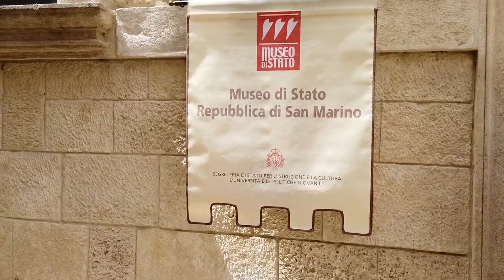San Marino - Saverio Pepe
Sono sicuramente molti i motivi per cui vale la pena di visitare la piccola repubblica sammarinese, la più antica e indipendente Repubblica del mondo la cui data di fondazione, stando alla tradizione, risale al 301 D.C. San Marino è un delizioso stato situato sul monte Titano, incastonato tra Marche ed Emilia Romagna, formata da 9 Castelli: Città di San Marino, Serravalle, Borgo Maggiore, Domagnano, Acquaviva, Fiorentino, Faetano, Montegiardino e Chiesa nuova. Dichiarato dall'Unesco patrimonio dell'Umanità, lo Stato vanta un grazioso borgo storico ricco di monumenti, caratterizzato dalle sue suggestive viuzze da dove ammirare vedute panoramiche che abbracciano tutta la costa romagnola. Le celebrità turistiche sono le tre Torri, Guaita, Cesta e la Torre del Montale, ovvero le tre “penne” simbolo del Titano, baluardi a difesa della libertà, sacra ai sammarinesi.